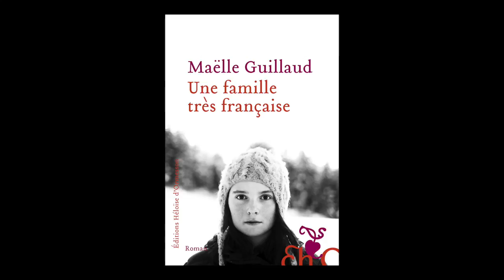Maëlle Guillaud - Une famille très française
Maëlle Guillaud vous présente son ouvrage "Une famille très française" aux éditions Héloïse d'Ormesson.